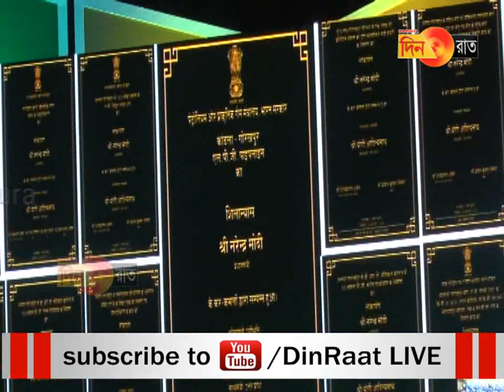মোদীর সমালোচনা করলে পাপ হবে ?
আর দেখতে থাকুন চ্যানল দিনরাত। সজাগ দিন সজাগ রাত।
আমাদের হোয়াটসঅ্যাপ' নম্বর ৭৬২৮৯১৬৯৮১, এই নম্বরে আমাদের খবর পাঠান। যেকোন ভিডিও, ছবি এবং তাঁর সঙ্গে ঘটনার বর্ণনা আমাদের জানান। আপনার পরিচয় গোপন রাখা হবে।